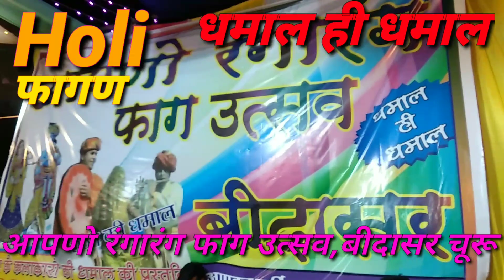आपणो रंगारंग फाग उत्सव,बीदासर के फाग रसियो की होली पर ऐसी धमाल मची की सब थिरकने को हो गए मजबूर।Holi